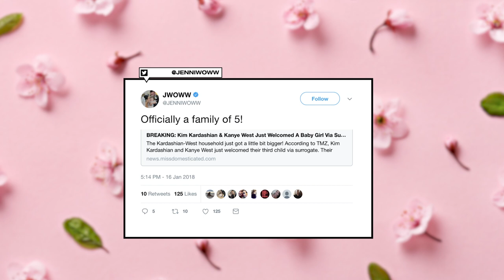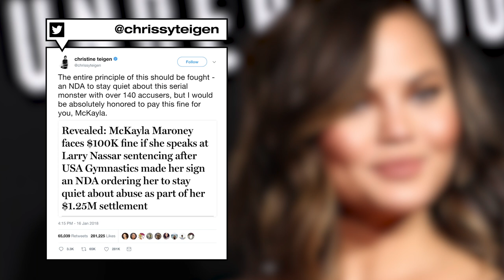Ex On The Beach: Body SOS Starts Tonight, Celebs React To The Birth Of Kimye’s Third Baby | MTV News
You can record your new single for free at Nando’s and Chrissy Teigen shows support for Olympic gymnast in sexual assault trial.